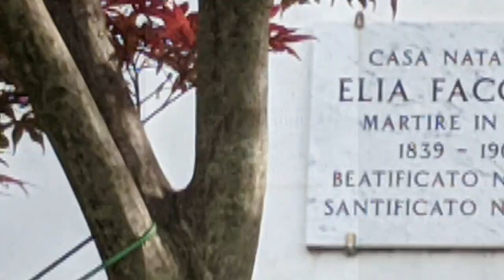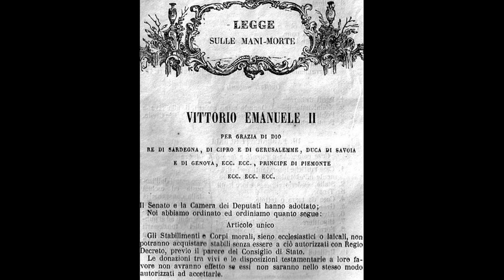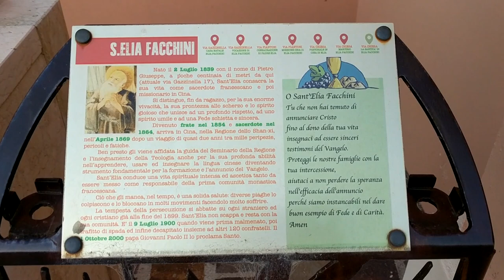SANT'ELIA FACCHINI da Reno Centese alla Cina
La vicenda di Pietro Facchini, diventato poi frate Elia, francescano missionario, è la tipica storia ed il tipico esempio di una Santità che cresce come un piccolo granellino di Senape fino a diventare un albero enorme, come è tipico per tutte le cose del Regno dei Cieli.
Il 2 Luglio 1839 nasce Pietro Facchini. Da questa piccola campagna inizia la storia di un uomo di Dio, divenuto padre francescano e missionario in Cina fino all’effusione del sangue il 9 Luglio 1900.
 Pietro Facchini cresce come ragazzo vivace, sempre in movimento, pronto allo scherzo tanto da guadagnarsi presto il titolo di “matto Pietro”, così matto da entrare nel Luglio 1854 in Convento e così matto da consacrarsi Francescano il 1° novembre con il nome di frate Elia. Un ragazzo come tanti in una famiglia come tante: ecco l’inizio del cammino di Santità di Elia Facchini.
Nel 1850 Sant’Elia compie 11 anni e si accosta alla Prima Comunione. Da lì in avanti, col suo modo vivace ed allegro, diventa un assiduo e serio chierichetto della sua Parrocchia, diventata tale solo nel 1842.
 Fedele alla Messa e alla Comunione, gioioso ma sempre rispettoso, vive con entusiasmo tutti i momenti speciali della sua Parrocchia, specie l’attesa visita annuale del frate francescano che veniva per la questua e la predicazione, accolto sempre dai paesani con affetto e premura.
 Ad uno di questi frati, Giovanni, si deve l’arrivo in paese dell’immagine della Beata Vergine del Buon Consiglio. Illuminato dalla Vergine, colpito ed ispirato dalla figura del predicatore Elia trova nella vita francescana la chiamata del Signore.
Nel 1854 Pietro Giuseppe Facchini, presso il Convento delle Grazie in Rimini, il 1° Novembre consacrò se stesso come francescano. Il noviziato e gli studi superiori raccontano un Elia disponibile e desideroso di apprendere le cose del Signore, apprezzato da tutti, compagni e superiori, per il suo impegno, la sua Fede ed il suo carattere gioioso. Sebbene non ancora giunto alla fine del suo percorso di formazione, per le sue virtù e le doti spirituali, fu ordinato sacerdote il 18 Dicembre 1864. Pochi giorni dopo tornò a Reno Centese dove celebrò la sua la Prima Messa, dopo essere partito dieci anni prima tra lo scetticismo quasi generale, dovuto al suo incontenibile carattere.
Giunto in Cina, dopo un lungo e complicato viaggio, Elia si mette subito al servizio di una Chiesa che vive in mezzo ai poveri, nella zona Orientale della Cina, insieme ai suoi confratelli. Si distingue nella carità e nell'insegnamento fino a diventare formatore, padre Spirituale e priore. Si prende cura di tutti e a tutti dona una possibilità di riscattarsi e di imparare. Fa del servizio alla cultura il servizio al Vangelo, rimanendo teologo attento e sempre interessato.
Durante la persecuzione dei boxers cinesi, Padre Elia, come tutti i cristiani della zona, viene subito arrestato e portato in catene nel cortile del tribunale di Tai-Yuen-fu il 9 luglio 1900. Qui viene prima malmenato e poi interrogato dal sanguinario viceré Yü-sien. Le testimonianze riferiscono che il carnefice gli chiese: “Chi sei tu?”. Ed Elia: “Sono un uomo d’Italia”. Poi fu interrotto e condotto sul posto dove erano già stati uccisi tutti gli altri 25 cristiani tra seminaristi, frati e laici.
 Il carnefice gli ordinò di inginocchiarsi, cosa che, però, non poteva fare a causa della malattia che lo tormentava e gli impediva ogni movimento. Allora il carnefice gli diede due sciabolate nelle gambe e, caduto per terra, lo massacrò di fendenti e lo finì decapitandolo. La sua testa con quella dei Vescovi, fu issata sulle mura all’ingresso della città, alla Porta Meridionale. Solo quel giorno furano massacrati oltre 120 cristiani.

In questo video apprezziamo la composizione, creazione e realizzazione della base musicale del Maestro Elia FIlippini, il montaggio di Maria Costanza Filippini, i testi di Alessandra Gulinelli e la voce di Cecilia FIlippini ai  quali va il nostro grazie.